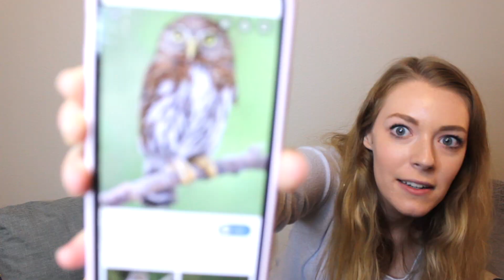NEW HARRY POTTER WEB SERIES | Sometimes Kit | Meet the Creators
From the creators of Always Lily comes a new Harry Potter Web Series, Sometimes Kit. Watch this video to get to know the ladies behind this new, magical story!

Sometimes Kit Synopsis: Follow Kit Brown, a mischievous Hufflepuff, and her friends as they document the TriWizard tournament returning to Hogwarts.

Executive Producer/Director/Editor:
Gabriella Molite - @gabriellamolite
Co-Producer/Writer:
Natalie Jane Shields - @nataliejane3
Assistant Director:
Courtney Crain - @courtney_cc
Visual Effects and Graphic Designer:
Emmanuel Umotong - @emmanuel_illustrations

Sometimes Kit is unofficial and fan made. It is not sponsored, approved, endorsed by or affiliated with J. K. Rowling, The Cursed Child, Fantastic Beasts, Warner Bros, etc. It was created for the personal, non-commercial enjoyment of ourselves and other HP fans.
We do not claim ownership of the characters or settings created by J. K. Rowling; we are just huge fans of her work and want to continue her incredible story in a new medium.